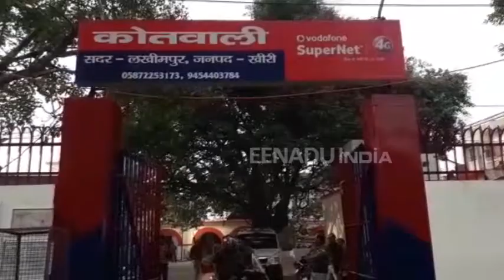लखीमपुरखीरी : उधार के पैसे वापस लेने गये युवक की पीट-पीटकर हत्या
लखीमपुरखीरी : शहर कोतवाली के मोहल्ला शिव कॉलोनी में पैसों के लेनदेन के विवाद में एक युवक की पीट पीटकर हत्या कर दी गई. पुलिस ने पिता की तहरीर पर दो युवक के खिलाफ हत्या का मुकदमा दर्ज कर लिया है.